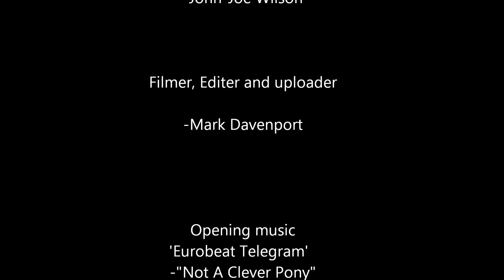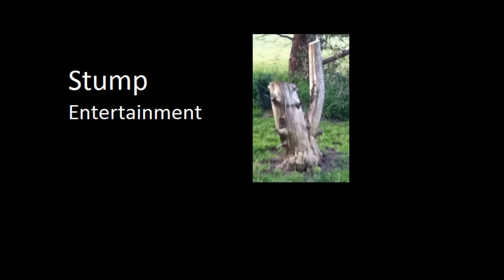Professor John-Joe on Floptober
Professor John-Joe tells us about the lost 22ed month of Floptober.